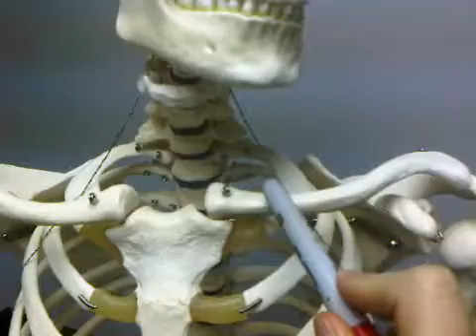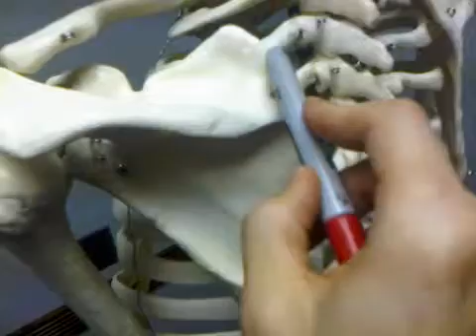Bony Palpation of the Shoulder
Various structures of the shoulder are covered.